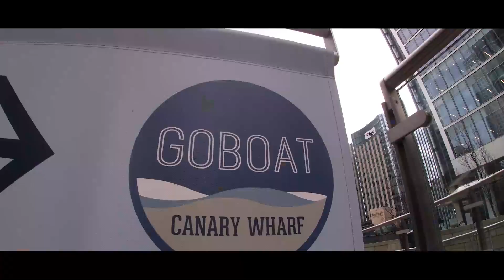UOCEAN 2050 x GOBOATS - Canary Wharf Chapter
UOCEAN 2050 and Goboats have teamed up to tackle the growing problem of plastic pollution in the waterways around Canary Wharf. The collaboration aims to reduce the amount of plastic waste in the canal, which has become a major environmental concern in recent years.

The collected plastic waste will then be taken to shore and disposed of responsibly. The project is set to continue to run throughout the year and it is hoped that it will make a significant impact in reducing plastic pollution in the area.

The UOCEAN 2050 x Goboats collaboration is a perfect example of how private enterprises can work together to address environmental issues. Goboats, a popular leisure activity provider, has embraced its corporate social responsibility by collaborating with UOCEAN 2050, an organization dedicated to ocean conservation. This partnership demonstrates the importance of collective action in addressing the urgent issue of plastic pollution in our waterways.

Canary Wharf is an important business and financial district, and the area is surrounded by waterways, including the River Thames. This means that it is particularly vulnerable to plastic pollution, which can harm marine life and damage the ecosystem. The UOCEAN 2050 x Goboats collaboration is therefore not only important for the environment but also for the economy, as it helps to protect the reputation of the area as a desirable place to live and work.

Furthermore, this collaboration could serve as a model for other businesses and organizations that are looking to reduce their environmental impact. By working together, companies can pool resources and expertise, and achieve greater impact in tackling environmental issues.